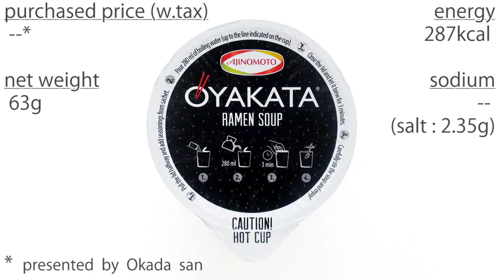No.6447 Ajinomoto (Poland) Oyakata Soy Sauce Ramen Soup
味の素ポーランド